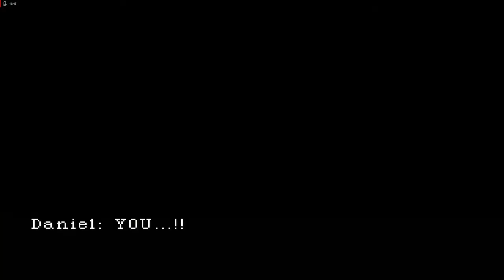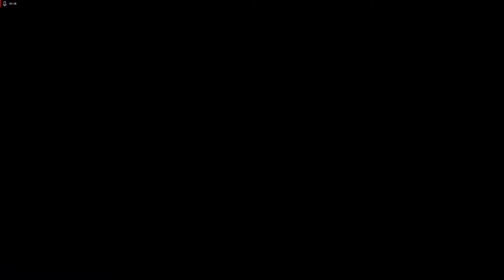Lets Play Parasite Eve - Deutsch - Part 6 - Zellbiologie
Nun zeigt uns Professor Maeda einmal einen Vergleich zwischen Eves und Ayas Zellen. Und wir erfahren, dass Dr. Klamp wohl auch etwas mit der ganzen Geschichte zu tun hat.